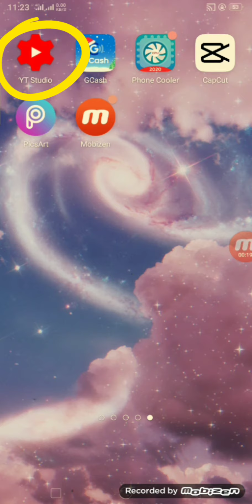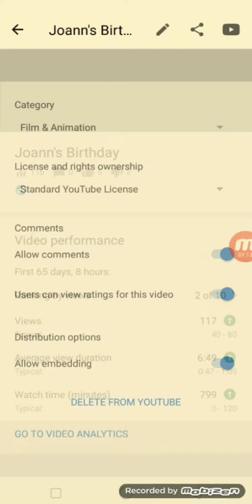paano iturn on ang off comment